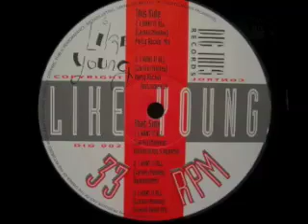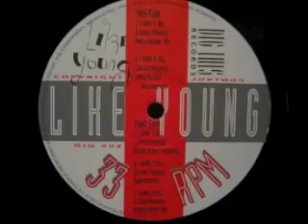Like Young - I Want It All (Party Rockin' Instrumental)